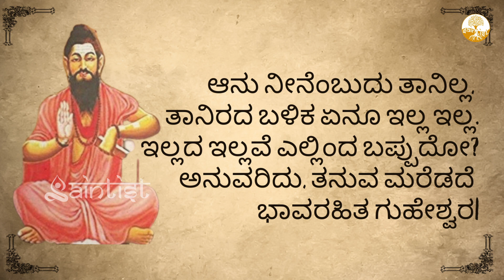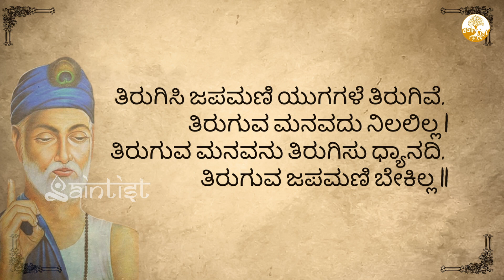ಕಬೀರದಾಸರ ದೋಹೆಗಳು | ಇಟಗಿ ಈರಣ್ಣ | Dohas | Kabirdas | Itagi Eranna